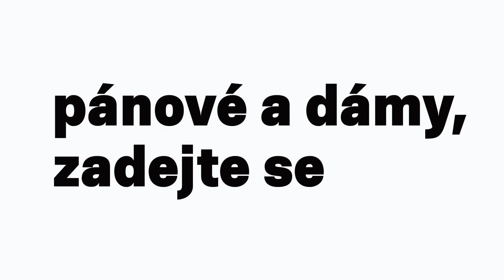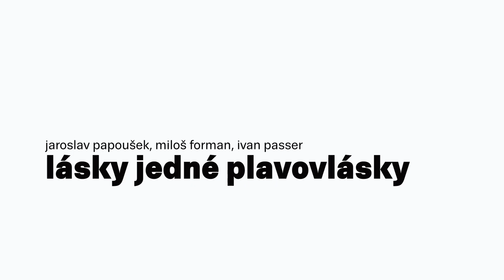lásky jedné plavovlásky / papoušek, forman, passer / divadlo petra bezruče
tancovačka, jak má být / sex education po česku / pánové a dámy, zadejte se / bloncka nebude sedět v koutě / vždyť se můžou koukat, kam chtěj / a byli spolu šťastni až do rána / kdo to tu spí?

autor jaroslav papoušek, miloš forman, ivan passer / adaptace jan holec, anna smrčková / režie jan holec / dramaturgie anna smrčková / scéna ján tereba / kostýmy paulína bočková / hudba david hlaváč / texty petr vodička / pohybová spolupráce pavol seriš

hrají
magdaléna holcová, barbora křupková, václav švarc, norbert lichý, kateřina krejčí, markéta haroková, dušan urban, marcela čapková, yvona stolařová, julie goetzová, vojtěch johaník, jáchym kučera, jakub burýšek, michal weber